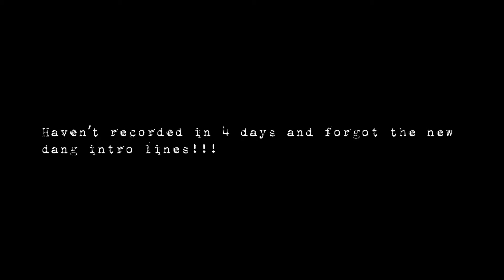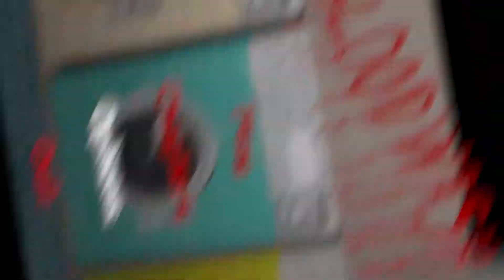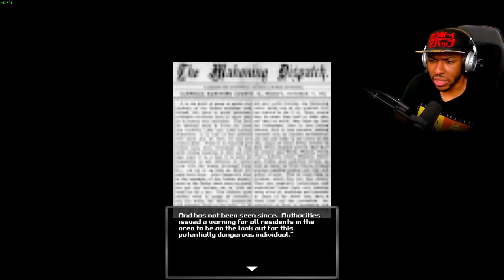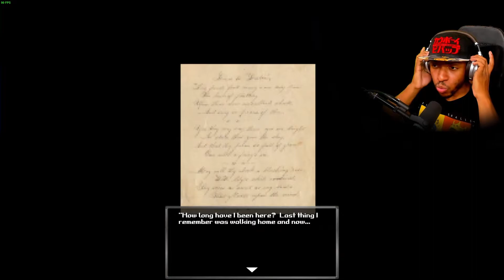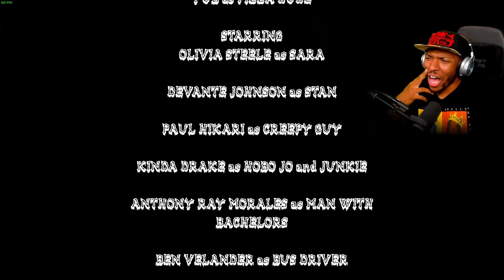I took down the Easter Ripper, You're Next, Womb Ripper! | Bloodwash {Full Game}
Late night Laundromat visit turns into a nightmare. Puppet Combo had a hand in this game. So y'all know it's about to go down!

⚠ As of September 2021, due to an ongoing situation at work, my videos will be very sporadic when it comes to uploads. I love keeping you all informed of my situation. Sadly, I can't put my videos on the top of my to do list when my military work schedule is crazy itself. More content is coming. ⚠
First off, thank you for clicking the video!
Dap up that like button. We are all about spreading love, humor, & positivity. We are all Silent, Humble, Professionals.
"Success Leaves Clues. Remember, if any dream you wish to accomplish doesn't scare you, you aren't dreaming hard enough. We are all born great, so let's live greater, and leave, The Greatest."
 ~ "GGGryphon"~